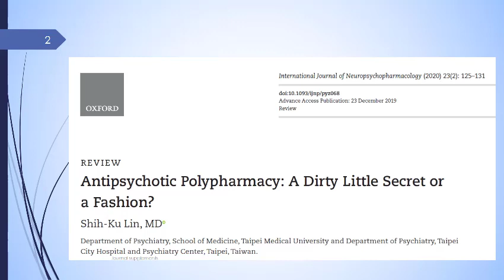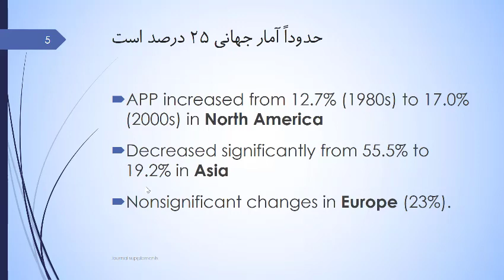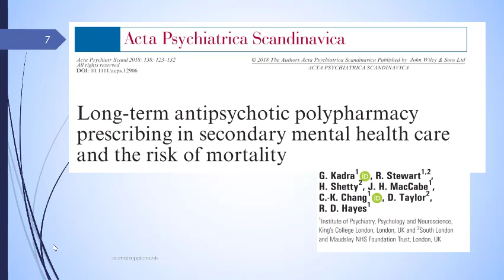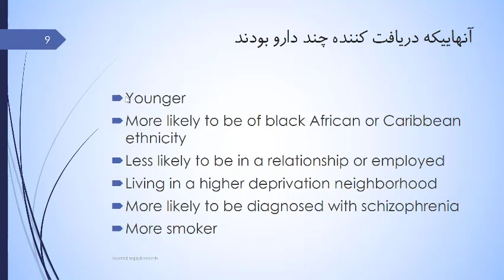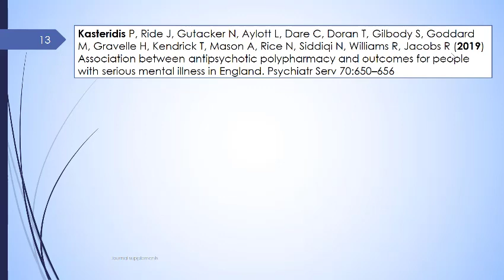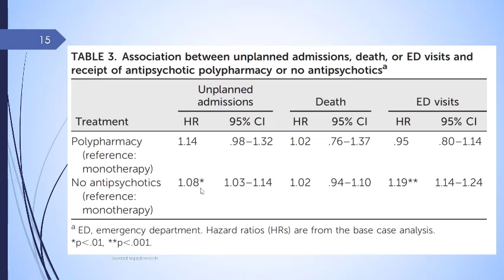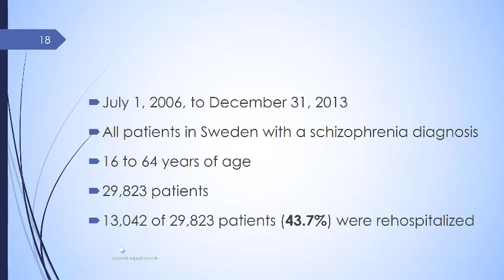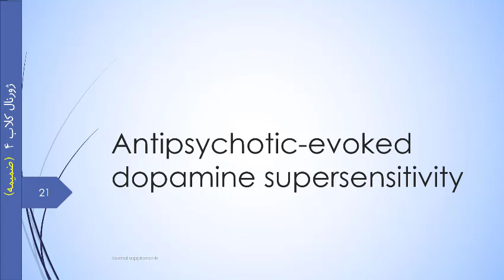درمان چند دارویی در مقابل تک دارویی؛ فایل متمم ژورنال کلاب هفته‌ی سوم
عنوان مقاله

منابع تکمیلی
مشاهده‌ی تمامی قسمت‌های ژونال کلاب‌های روانپزشکی